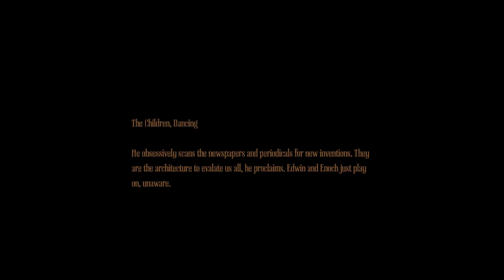Amnesia: A Machine for Pigs Playthrough Part 5 1080p HD HQ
No Commentary, Ultra High Max Graphic Settings.
1080p 720p HQ Walkthrough Lets play Gameplay.

   Set in London on New Year's Eve, 1899, the focus of the story is Oswald Mandus, a wealthy industrialist, and his relationship with his children. Mandus returns from a "disastrous" expedition to Mexico, where tragedy struck. Hit by fever, Mandus has frequent dreams about a dark machine until he regains consciousness. Little does he know that months have passed, and upon awakening, he hears the roar of an engine and a mysterious machine starts up.

The game features several interlocking story lines. Some take place in the past, some in the present, and some are overtly real while some may be imagined.

Amnesia: A Machine for Pigs is a survival horror video game developed by The Chinese Room and produced and published by Frictional Games. The game is an indirect sequel to Amnesia: The Dark Descent, which was developed and produced by Frictional Games. While set in the same universe as the previous game, it features an entirely new cast of characters and time setting. The game became available to pre-order on 16 August 2013, and was released on 10 September 2013.

amnesia a machine for pigs Walkthrough part 5 Commentary
amnesia a machine for pigs Walkthrough part 5 No Commentary
amnesia a machine for pigs Walkthrough part 5 PS3
amnesia a machine for pigs Walkthrough part 5 Xbox 360
amnesia a machine for pigs Walkthrough part 5 PC
amnesia a machine for pigs Gameplay part 5 Xbox 360
amnesia a machine for pigs Gameplay part 5 PS3
amnesia a machine for pigs Gameplay part 5 PC
amnesia a machine for pigs Gameplay Demo
amnesia a machine for pigs Gameplay Trailer
amnesia a machine for pigs Gameplay Walkthrough part 5
amnesia a machine for pigs Gameplay Xbox 360
amnesia a machine for pigs Gameplay PC
amnesia II
amnesia 2
amnesia two
"amnesia PS3"
"amnesia Xbox360"
"amnesia PC"
"amnesia Gameplay"
"amnesia PS3 Gameplay"
"amnesia PC Gameplay"
"amnesia Xbox360 Gameplay"
"amnesia Wii U Gameplay"
"amnesia Walkthrough"
"amnesia Let's Play"
"amnesia Playthrough"
amnesia part 5
amnesia Ending
amnesia End
"amnesia PS3"
"amnesia Xbox360"
"amnesia PC"
"amnesia Gameplay"
"amnesia PS3 Gameplay"
"amnesia PC Gameplay"
"amnesia Xbox360 Gameplay"
"amnesia Walkthrough"
"amnesia Let's Play"